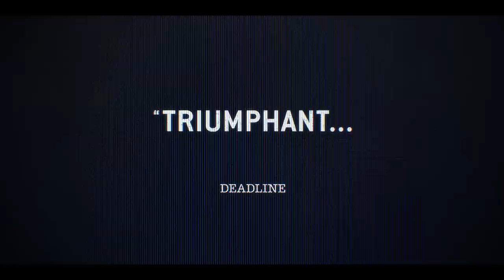BlackBerry - Official Trailer (2023) - Jay Baruchel, Glenn Howerton, Matt Johnson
Watch the new trailer for BlackBerry, opening at Regal theatres on May 12.

The story of the meteoric rise and catastrophic demise of the world's first smartphone.

Director: Matt Johnson
Writers: Matt Johnson, Jacquie McNish, Matthew Miller
Stars: Jay Baruchel, Glenn Howerton, Matt Johnson